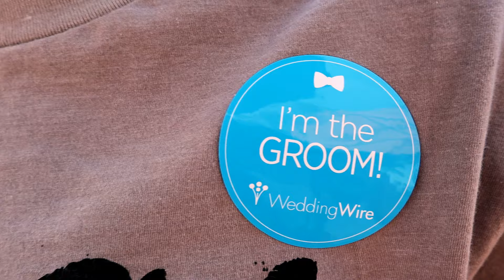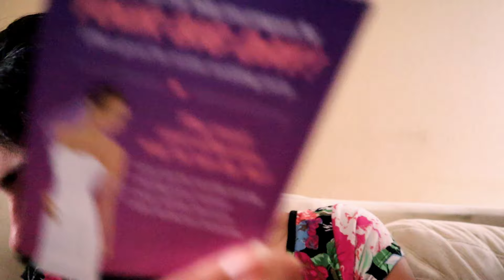Wedding bands shopping, NEW JOB and more... (Life update!)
MENTIONED
Save $10 on groceries CODE: BROTH2371F2
Save on Uber: anaelysbue